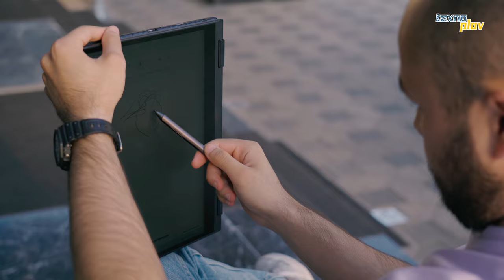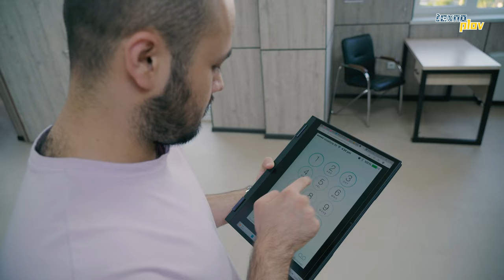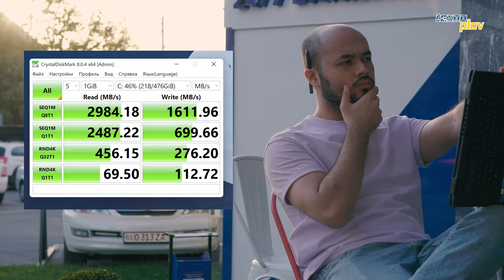Display begonalarga ko'rinmaydi - ASUS Expertbook B7 Flip | Texnoplov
Muqova muallifi: @Meta_Arts

00:00 - Boshlanishi
00:46 - Fariz Boss
01:15 - Unboxing
02:35 - Expertbook haqida qisqacha
03:30 - Display
04:20 - Bandlik indikatori
04:45 - Qalamcha
05:50 - Klaviatura
06:32 - Number Pad
07:18 - My Asus
07:48 - Portlari
08:54 - Kamera
09:35 - Testlar
11:06 - Backstage